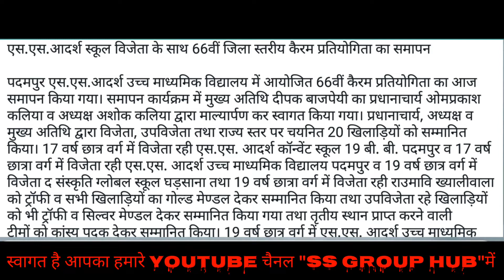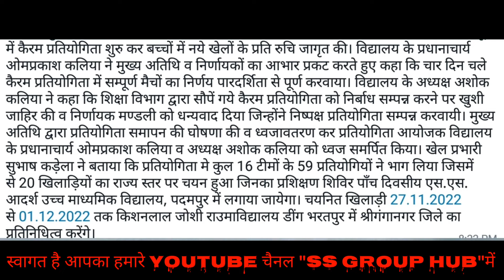66वीं जिला स्तरीय कैरम प्रतियोगिता का समापन//17 वर्षीय छात्रा रही विजेता स्कूल की//@ssgrouphub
66वीं जिला स्तरीय कैरम प्रतियोगिता का समापन//17 वर्षीय छात्रा रही विजेता स्कूल की//@ssgrouphub